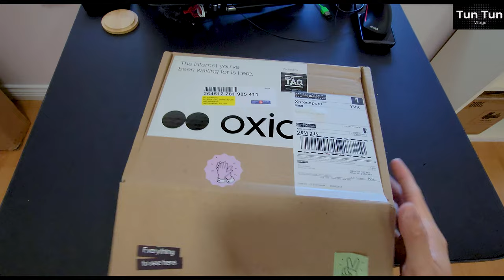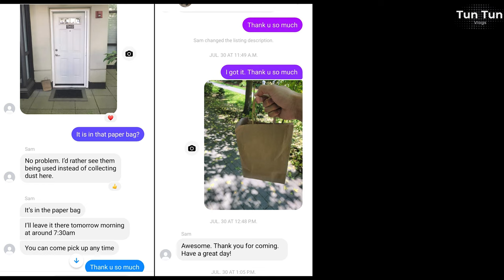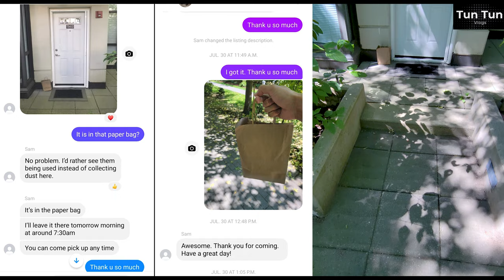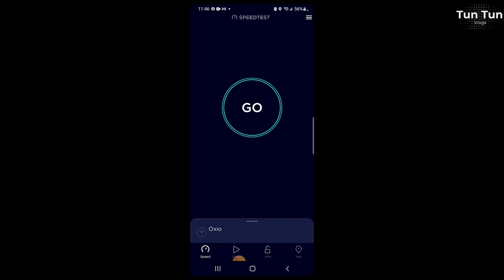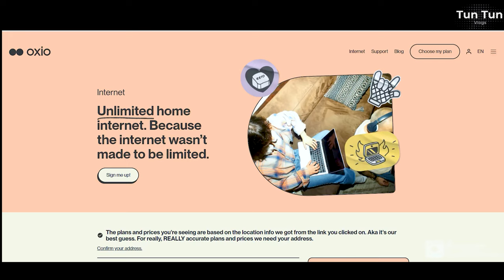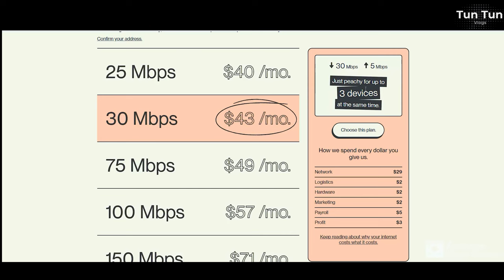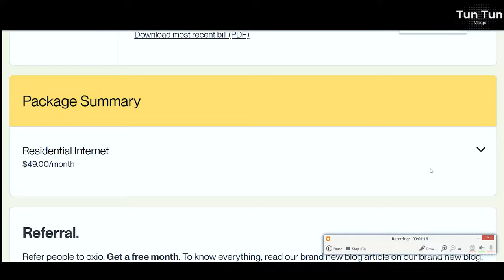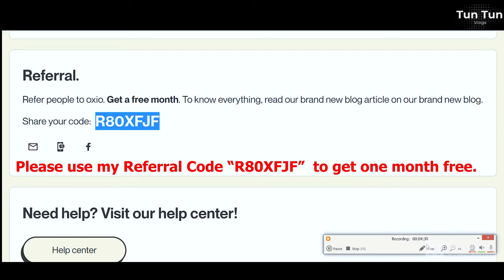Oxio Canada Cheap Home internet review | Get one month free internet with my referral code [Eng Sub]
Please use my Referral Code "TUNTUN" or  “R80XFJF”  to get one month free.